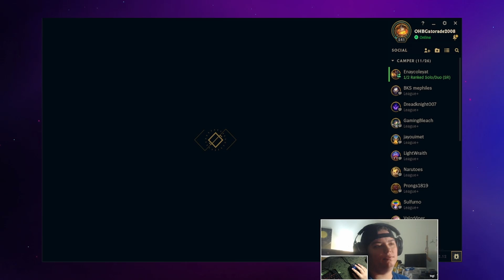tahm kench mid. tahm kench vs yasuo bronze 2 - League of legends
Make sure you follow all my social media links to know when i go live on Twitch. and make sure you subscribe to the YouTube channel to be notified when new videos go live .

Twitch - Stream everyday 7pm to midnight Central time